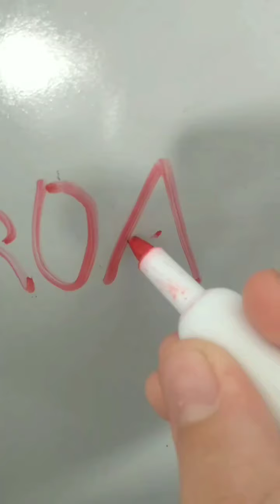COMO EU GRAVO MEUS VIDEOS